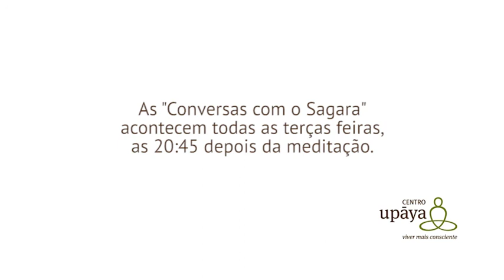Mindfulness face aos desafios do mundo contemporâneo | 19 Abr 2016